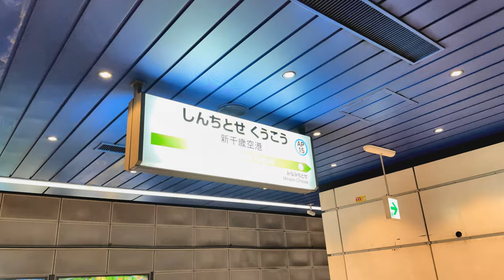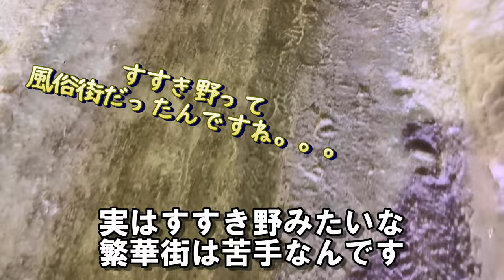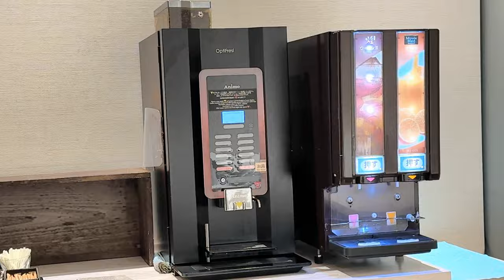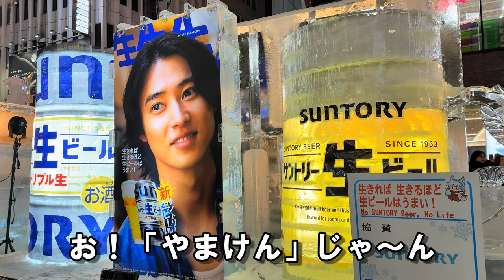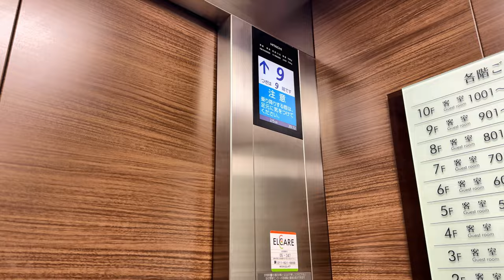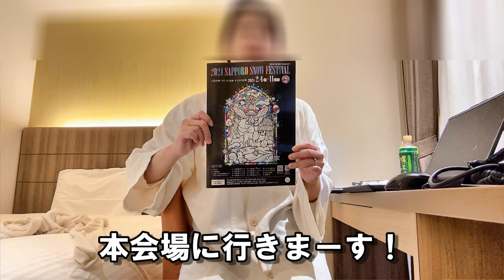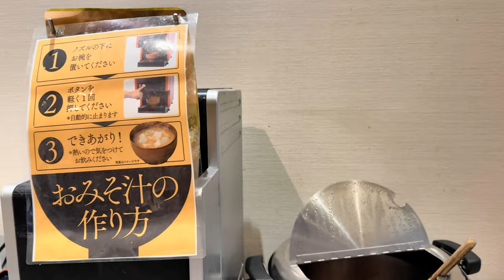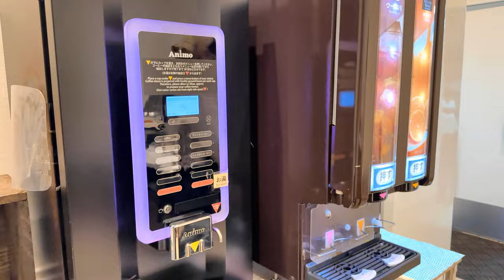【アラフィフ女子の一人旅】さっぽろ雪まつりと春節でホテルの価格３倍！？すすき野 高評価ホテルネッツ 氷まつり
さっぽろ雪まつりと春節が重なると
どれだけホテルが高くなるの？

すすき野のアイスワールドの様子と共に
すすき野の人気ホテルのルームツアーと朝食の
旅に出かけましょう！